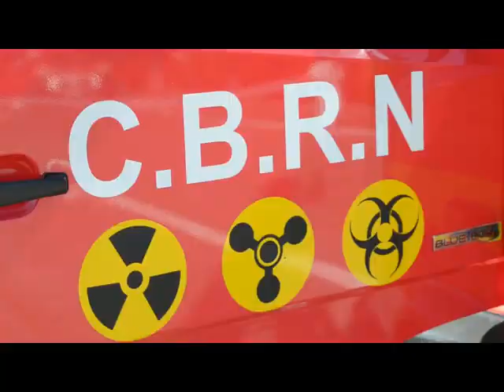Zece victime după o coliziune între un microbuz și un autotren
Exercițiu de amploare în Vama Siret. Zece victime după o coliziune între un microbuz și un autotren care transporta substanțe radioactive